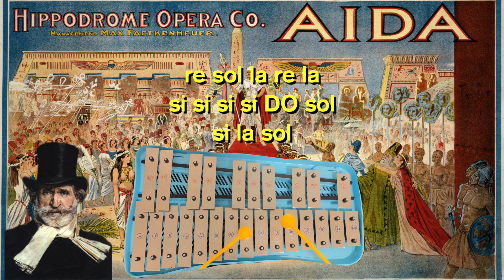(Aida) Marcia Trionfale - Giuseppe Verdi - Glockenspiel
La si sente anche negli stadi di calcio. E' la marcia trionfale, tratta dall'Aida di Giuseppe Verdi, con la quale viene accolto Radames, il giovane generale egizio, di ritorno dalla vittoriosa spedizione contro gli Etiopi. Al suono squillante delle trombe, sfilano gli eserciti vittoriosi, mostrando a una folla in delirio i nemici in catene.

Giuseppe Fortunino Francesco Verdi (Le Roncole, 10 ottobre 1813 – Milano, 27 gennaio 1901) è stato un compositore e senatore italiano.

Giuseppe Verdi è universalmente riconosciuto fra i più importanti compositori di opere liriche. Subentrò ai protagonisti italiani del teatro musicale del primo Ottocento: Gioachino Rossini, Vincenzo Bellini e Gaetano Donizetti; come Richard Wagner, interpretò in modo originale, seppur differente, gli elementi romantici presenti nelle sue opere.

Verdi simpatizzò con il movimento risorgimentale che perseguiva l'Unità d'Italia e partecipò attivamente per breve tempo anche alla vita politica; nel corso della sua lunga esistenza stabilì una posizione unica tra i suoi connazionali, divenendo un simbolo artistico profondo dell'unità del Paese. Fu perciò che, un mese dopo la sua morte, una solenne e sterminata processione attraversò Milano, accompagnando le sue spoglie con le note del Va', pensiero, il coro degli schiavi ebrei del Nabucco. Il Va' pensiero, da lui scritto circa 60 anni prima, esprimendo di fatto i sentimenti degli italiani verso il loro eroe scomparso, dimostrò fino a che punto la musica di Verdi fosse stata assimilata nella coscienza nazionale.

Le sue opere rimangono ancora tra le più conosciute ed eseguite nei teatri di tutto il mondo, in particolare la cosiddetta "trilogia popolare": Rigoletto (1851), Il trovatore (1853) e La traviata (1853).  (Wikipedia)